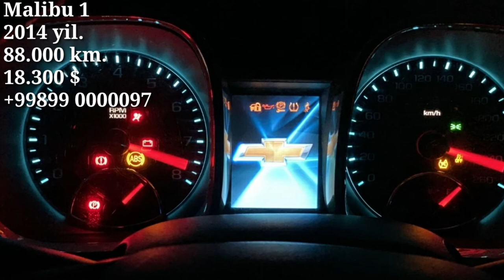Малибу 1 сотилади.